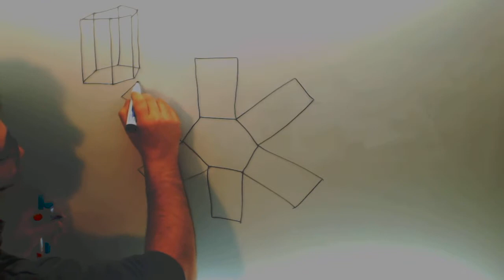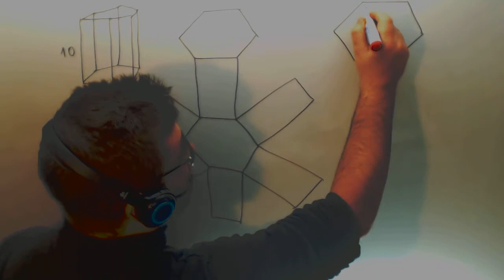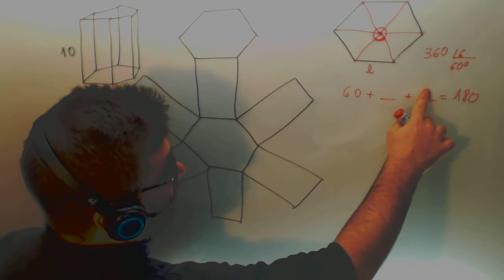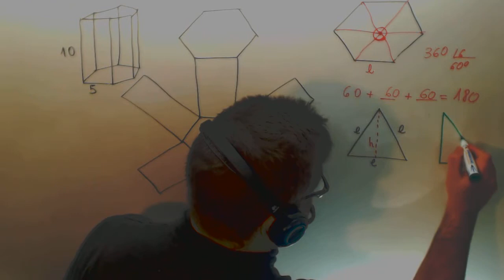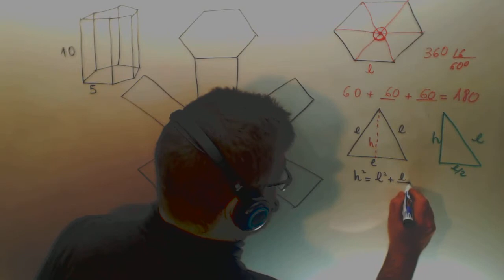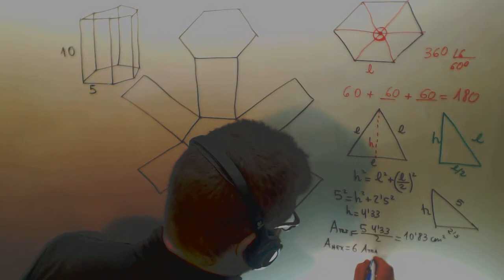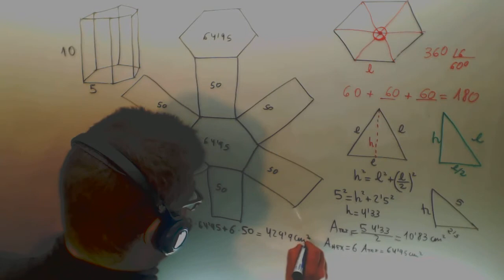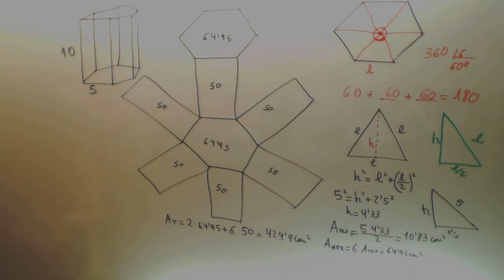Prisma hexagonal Area Volumen Matematicas Acceso CFGS Academia Usero Estepona